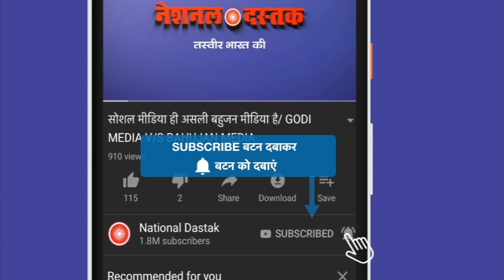हिमाचल चुनाव का विश्लेषण/SHAMBU SINGH ON HIMACHAL ELECTION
Camera person-